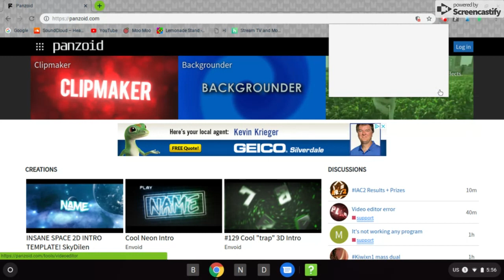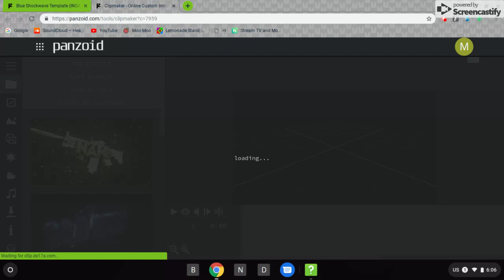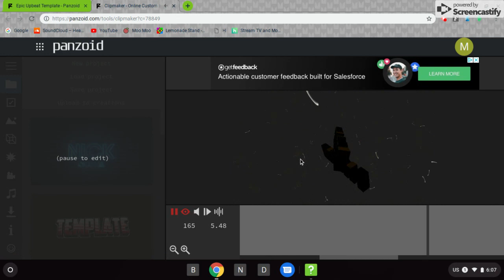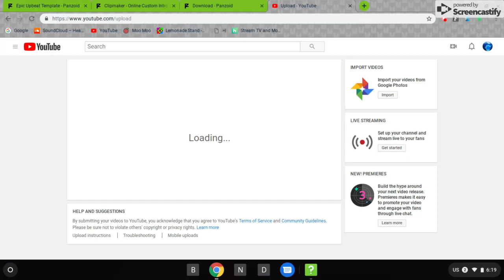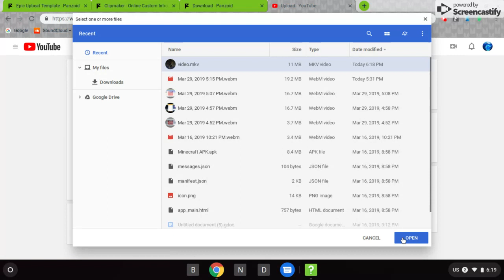How to upload Panzoid intros to YouTube (2019)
Hopefully this helped you out! I know the older version had noisy background...
For those of you that want to know what I said at the end i said "hope you guys are having a good day."
My Recording Software:
Screencastify: A screen recorder for Google Chrome
Mobizen: A recorder that records your screen on a rooted mobile device
My Editing Software:
YouTube editor: The standard video editor for YouTube
Mobizen Video Editor: Edits your recordings that are used with mobizen YouTube Video Editor: Lets you add videos together to make one video
My Phone's Camera: Lets you make videos on a camera